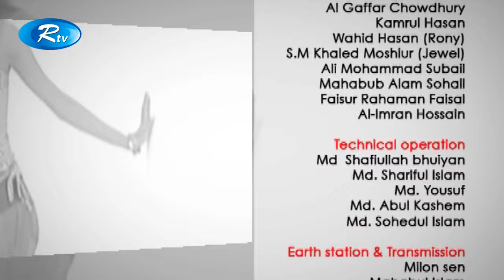LOOK@ME | স্পেশাল বিউটি টিপস্ | Special Beauty Tips | Ep-338 | Rtv Lifestyle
Program: VEET LOOK@ME | Episode:338
বিষয়: স্পেশাল বিউটি টিপস্

Topic: Special  Beauty Tips

- Team RTV